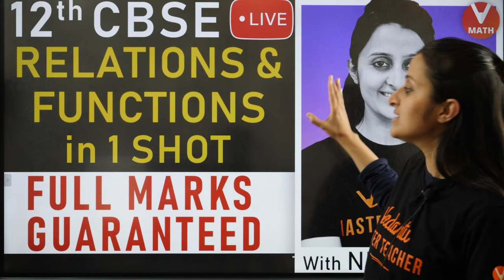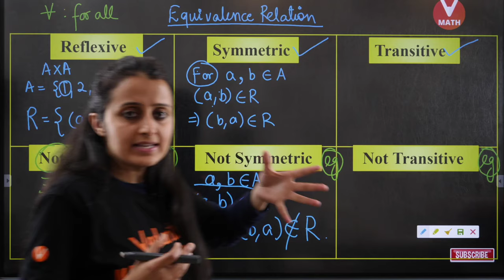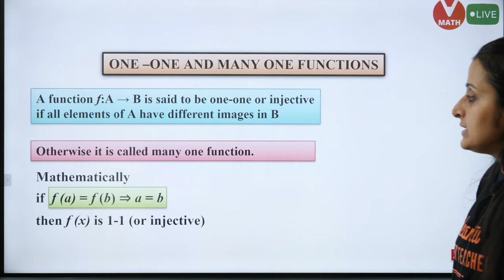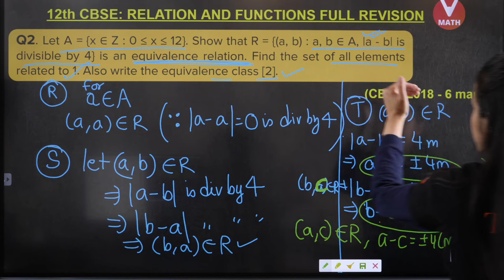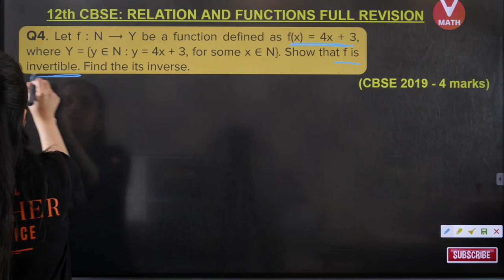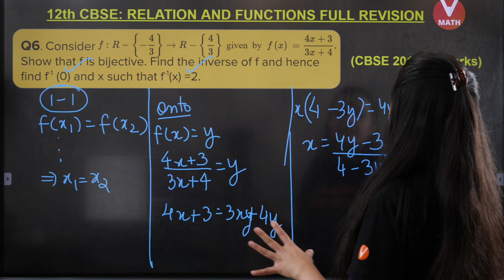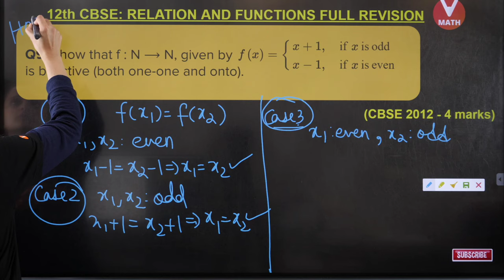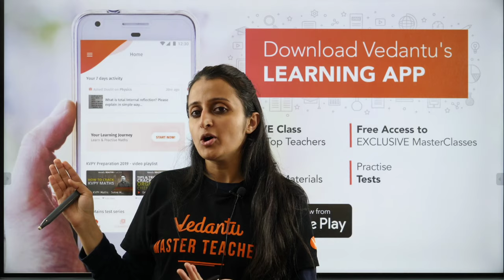Relations and Functions Class 12 in 1 Shot By Neha Agarwal | Full Marks Guaranteed | Vedantu Math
In this Class 12 Online class Neha Agrawal Ma'am will discuss Relations and Functions Class 12 in 1 Shot. This session class 12 relations and functions video will increase your marks in CBSE Class 12 Board & JEE Exam. Neha Agrawal Ma'am enlightens you with the CBSE Class 12 exam preparation strategy for Relations and Functions with in-depth explanations and how to revise crucial topics.

Time Stamp

00:00     - Intro
02:35     - Relation and Function Trend for 5 years
05:45     - Relations
20:36     - One-One and Many-One Functions
1:04:10  - Vedantu Math channel Playlist